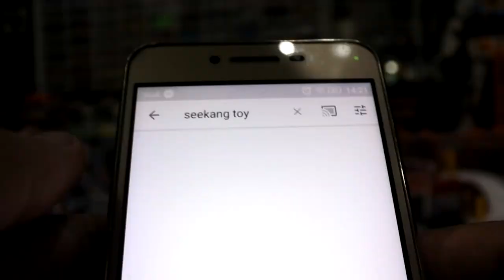รีวิวฟิกเกอร์ Bandai Equip & Prop GARO 3 ตัวรวด